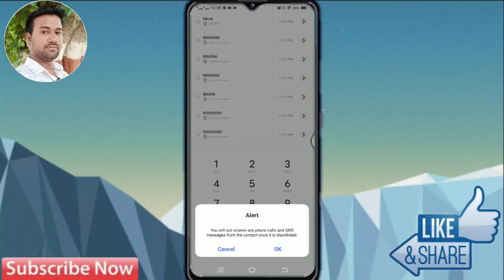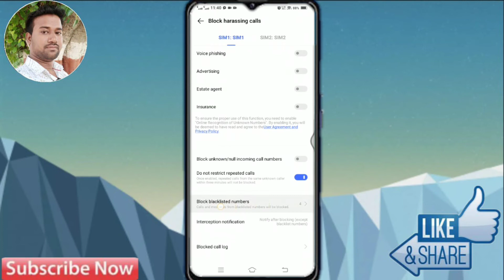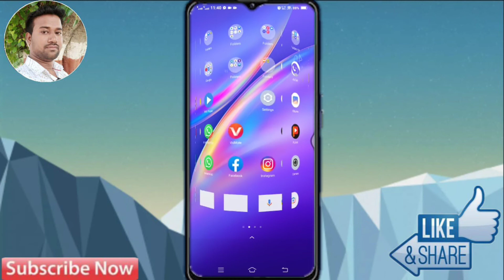How To Remove Number Blacklist In Vivo 2021 | Y20T Vivo Y20T 2021